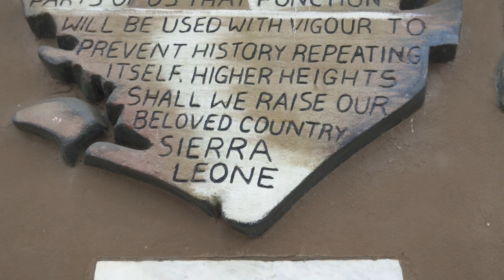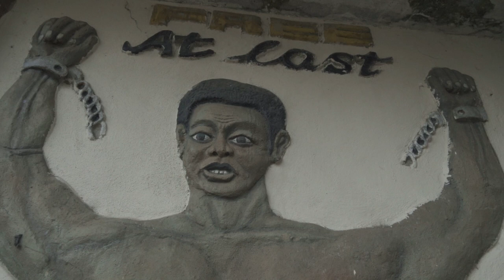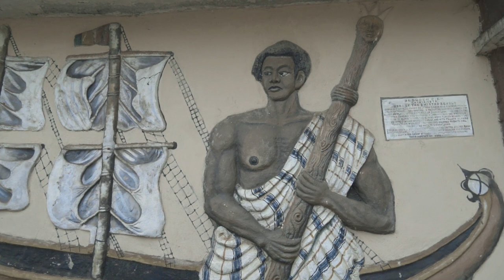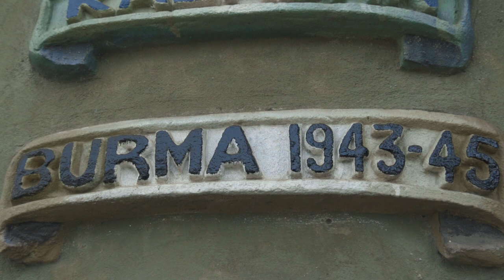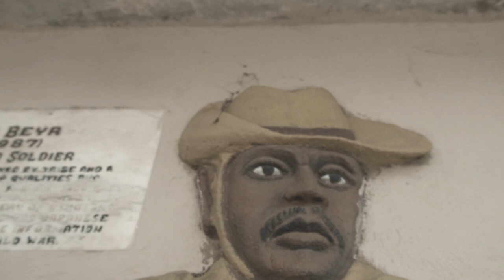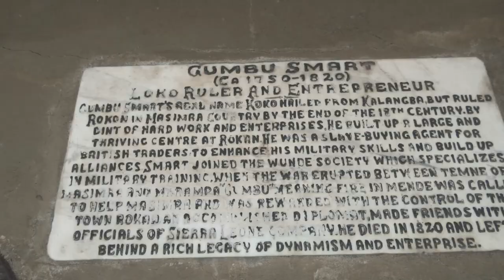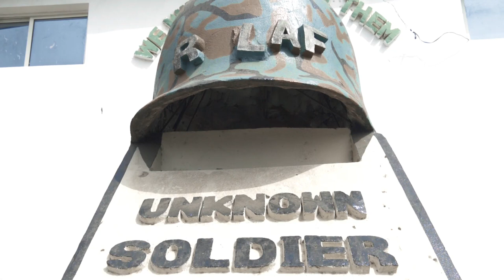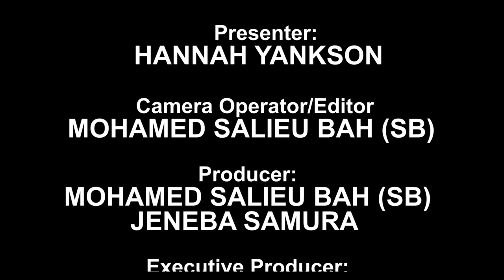MI CUPBOARD: THE HISTORY AND IMPORTANCE OF THE SIERRA LEONE AND CULTURAL MONUMENTS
29th March, 20201